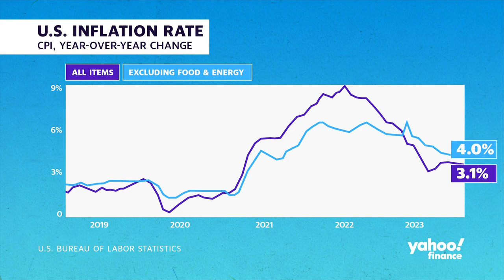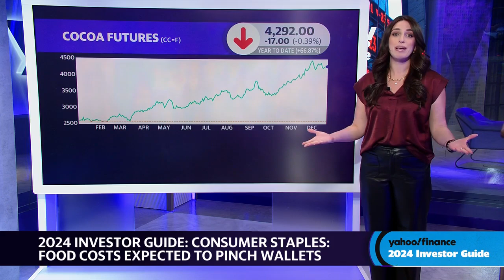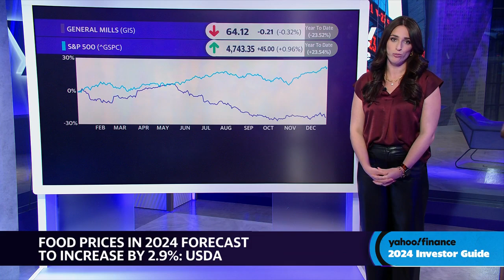Consumer staples expected to hurt customers' wallets in 2024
Volatility and economic headwinds have affected all aspects of the economy, including consumer staples. Some categories, like candy and sugar, have been hit with price increases, while others, like eggs, were able to recover. What will 2024 hold for these categories? Yahoo Finance Senior Reporter Brooke DiPalma joins the Live show to give insight into how consumer staples will shape out next year for another installment of Yahoo Finance's Investor Guide 2024.